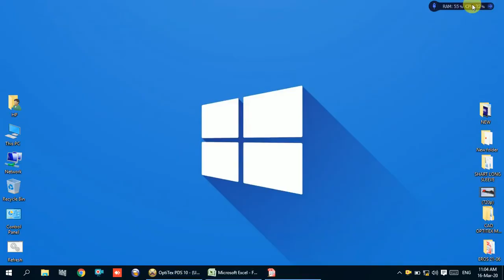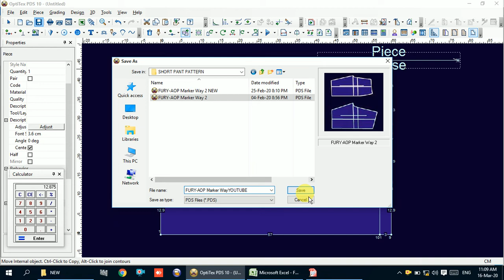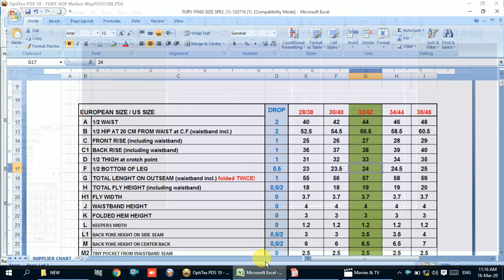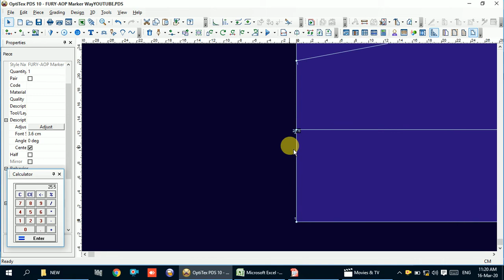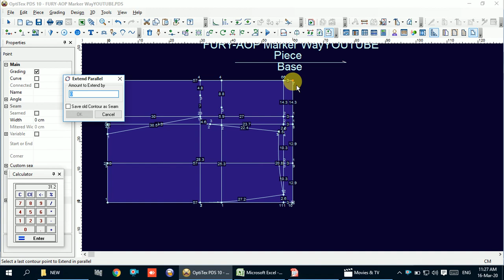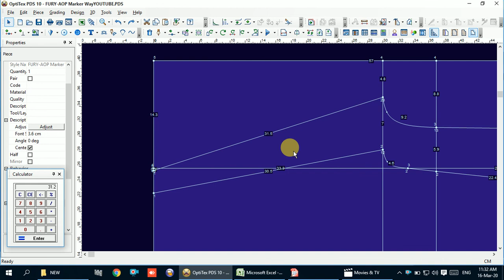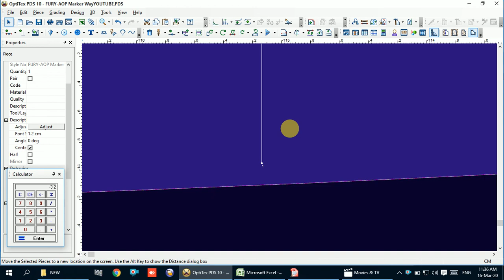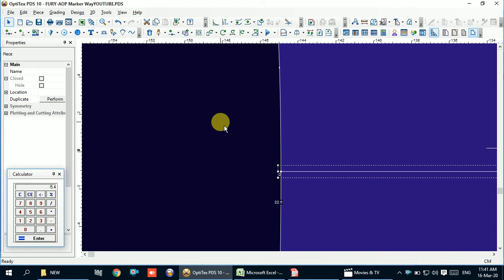Optitex Short Pant Tutorial |Sport Dress Tutorial | Bermuda Short Pant Pattern | Bangla Part = 1